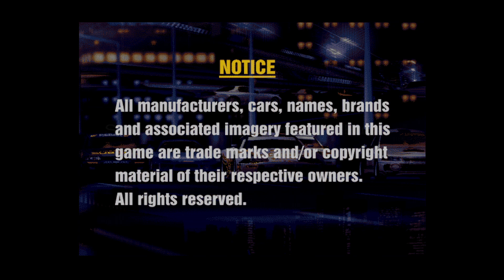Gran Turismo HD DuckStation Best Settings Gameplay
Hi! 👋 This video is about showing some gameplay with my duckstation settings. Check them below.